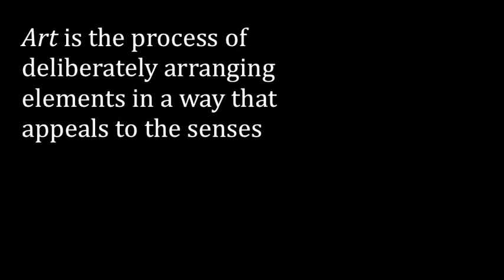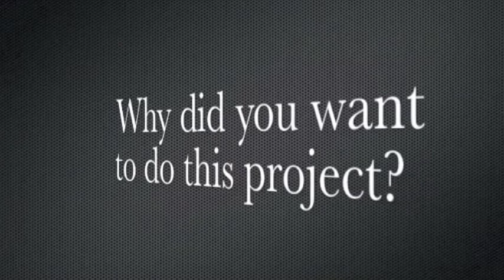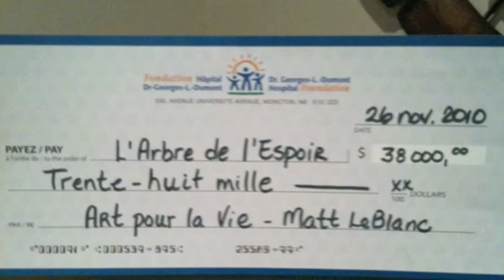Exclusive! Must See! How I raised $38,000 for the fight against cancer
The Art for Life campaign was simple in nature. Back in March 2010, I had committed myself to create 200 paintings in a 6-month period in order to raise funds for the fight against cancer. That equals an average of 1.1 painting a day for 184 days. Each painting were sold during the 6 months and all profits were donated to the Tree of Hope Campaign, which is an annual event of the Dr. Georges-L.-Dumont Hospital Foundation in Moncton New Brunswick Canada.

My goal when I started was to raise $25,000 but it was so successful that I was able to raise a total of $36,000 (net after all costs).